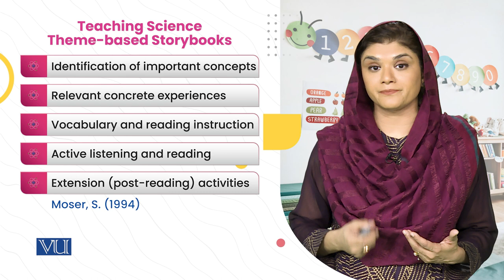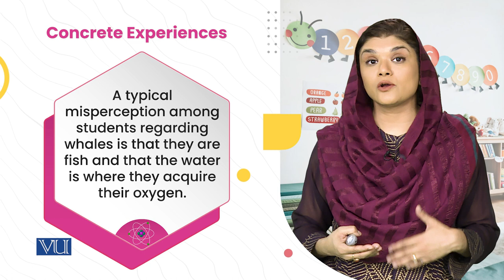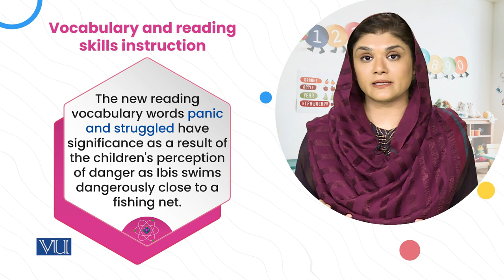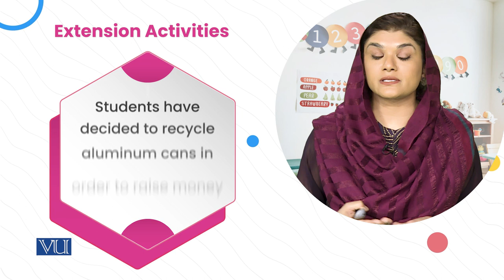Teaching Science Theme-based Storybooks (b) | Literature & Educational Games | ECE203_Topic158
Topic158: Extending Children Literature to Introduce Science Concepts,
Teaching Science Theme-based Storybooks (b),
By Dr. Shaista Syeda